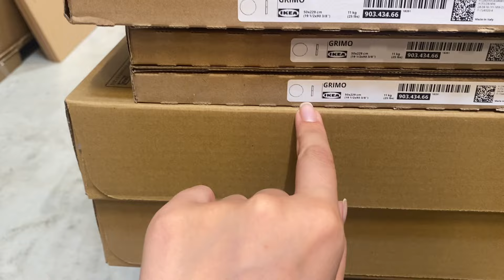UMZUGSVLOG 2.0 | Leere ROOMTOUR 🏠🔑 Ikea-Einkauf, Aufbau und vieles mehr